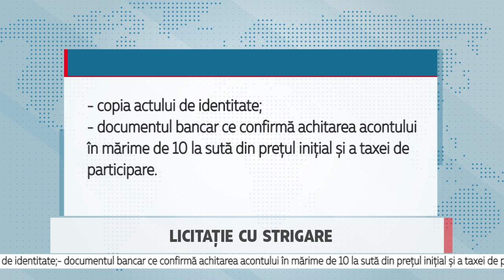Licitație cu strigare